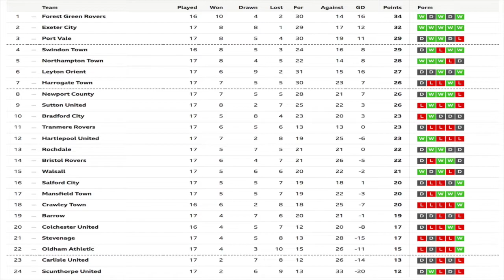PRE-MATCH SHOW | Port Vale away